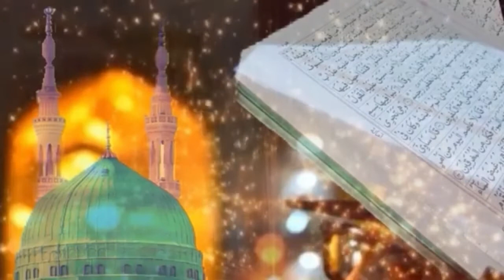Al Quran recitation Chapter 05 by Anamul Haque Fuzayel তেলাওয়াতে কুরআন ০৫ পারা | এনামুল হক ফুজায়েল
01.Surah Al-Fatihah
02.Surah Al-Baqarah
03.Surah Al-imran
04.Surah An-Nisa
05.Surah Al-Ma'idah
06.Surah Al- An'am
07.Surah Al- A`raf
08.Surah Al-Anfal
09.Surah At-Tawbah
10.Surah Yunus
11.Surah Hud
12.Surah Yusuf
13.Surah Ar-Ra`d
14.Surah Ibrahim
15.Surah Al-Hijr
16.Surah An-Nahl
17.Surah Al-'Isra
18.Surah Al-Kahf
19.Surah Maryam
20.Surah Taha
21.Surah Al-'Anbya'
22.Surah Al-Haj
23.Surah Al-Mu'minun
24.Surah An-Nur
25.Surah Al-Furqan
26.Surah Ash-Shu`ara
27.Surah An-Naml
28.Surah Al-Qasas
29.Surah Al-'Ankabut
30.Surah Ar-Rum
31.Surah Luqman
32.Surah As-Sajdah
33.Surah Al-'Ahzab
34.Surah Saba'
35.Surah Fatir
36.Surah Ya-Sin
37.Surah As-Saffat
38.Surah Sad
39.Surah Az-Zumar
40.Surah Ghafır
41.Surah Fussilat
42.Surah Ash-Shuraa
43.Surah Az-Zukhruf
44.Surah Ad-Dukhan
45.Surah Al-Jathiyah
46.Surah Al-'Ahqaf
47.Surah Muhammad
48.Surah Al-Fath
49.Surah Al-Hujurat
50.Surah Qaf
51.Surah Adh-Dhariyat
52.Surah At-Tur
53.Surah An-Najm
54.Surah Al-Qamar
55.Surah Ar-Rahman
56.Surah Al-Waqi`ah
57.Surah Al-Hadid
58.Surah Al-Mujadila
59.Surah Al-Hashr
60.Surah Al-Mumtahanah
61.Surah As-Saf
62.Surah Al-Jumu`ah
63.Surah Al-Munafiqun
64.Surah At-Taghabun
65.Surah At-Talaq
66.Surah At-Tahrim
67.Surah Al-Mulk
68.Surah Al-Qalam
69.Surah Al-Haqqah
70.Surah Al-Ma`arij
71.Surah Nuh
72.Surah Al-Jinn
73.Surah Al-Muzzammil
74 Surah Al-Muddaththir
75.Surah Al-Qiyamah
76.Surah Al-'Insan
77.Surah Al-Mursalat
78.Surah An-Naba'
79.Surah An-Nazi'aat
80.Surah Abasa
81.Surah At-Takwir
82.Surah Al-Infitaar
83.Surah Al-Mutaffifin
84.Surah Al-Inshiqaq
85.Surah Al-Burooj
86.Surah At-Tariq
87.Surah Al-A'la
88.Surah Al-Ghaashiyah
89.Surah Al-Fajr
90.Surah Al-Balad
91.Surah Ash-Shams
92.Surah Al-Lail
93.Surah Ad-Duha
94.Surah Ash-Sharh
95.Surah At-Tin
96.Surah Al-Alaq
97.Surah Al-Qadr
98.Surah Al-Baiyyinah
99.Surah Az-Zalzalah
100.Surah Al-Aadiyaat
101.Surah Al-Qari'ah
102.Surah At-Takaathur
103.Surah Al-Asr
104.Surah Al-Humazah
105.Surah Al-Feel
106.Surah Quraish
107.Surah Al-Maa'oon
108.Surah Al-Kauthar
109.Surah Al-Kaafıroon
110.Surah An-Nasr
111.Surah Al-Masad
112.Surah Al-Ikhlaas
113.Surah Al-Falaq
114.Surah An-Naas

Hafiz Anamul Haque Fuzayel

Verses of the entire Quran, পুরো কুরআনের আয়াত, Verses of,the entire Quran, পুরো কুরআনের, আয়াত, Verses, of the entire Quran, পুরো, কুরআনের আয়াত, সম্পূর্ণ কোরাআন,  কোরানের আয়াত, VersesoftheentireQuran, mokka yasin.  yaseen   modina yasin yaseen imam.  misti konte yasin telawat মক্ষার ইমাম   মক্কার ইমাম।  সুরা ইয়াসিন ও সূরাহ ইয়াসীন  ইয়াসিন  ইয়াসীন  modirar imam.  modinar emam.  mokkar imam.  mokkar emam  মদীনার ইমাম ৪ মদিনার ইমাম